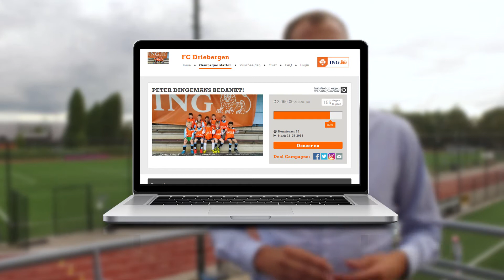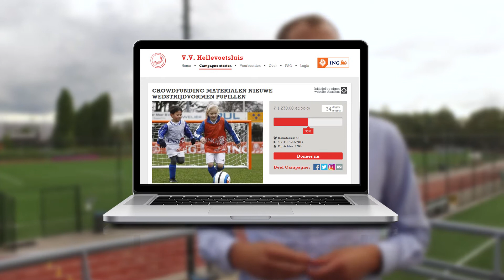Out of the Box Marketing | Crowdfunding | Investeren | 9,0% rente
Crowdfunding video pitch voor Out of the Box Marketing, gepubliceerd op de website van Collin Crowdfund. Out of the Box Marketing zoekt financiering via crowdfunding van € 100.000,-. De looptijd van de lening is 36 maanden met een leningrente van 9,0%. Voor meer informatie kijk op